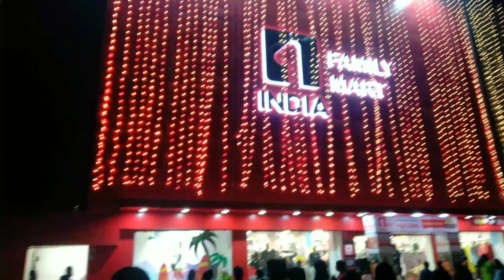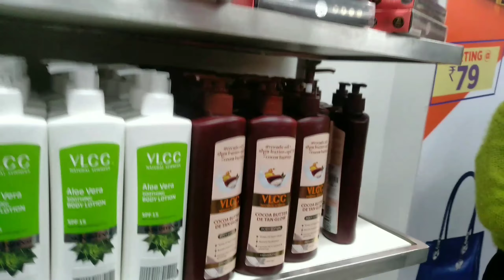1 India Family Mart || Haflong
credits for the song : SM entertainment

1st song
   Song :You
   Artist :Ben
  Album : You

2nd song
  Song : 11:11
  Artist : Taeyeon
  Album : 11:11